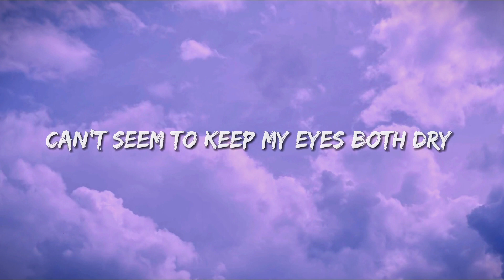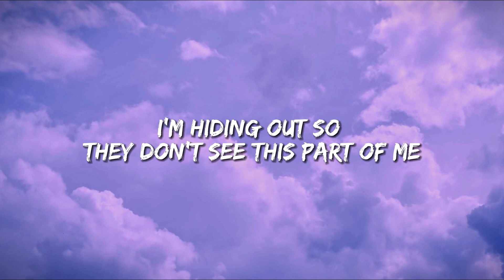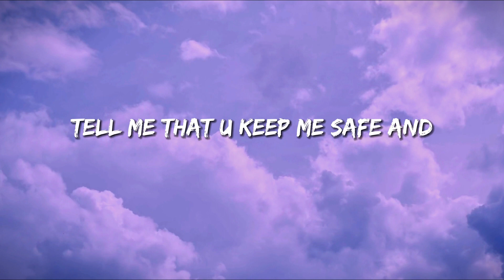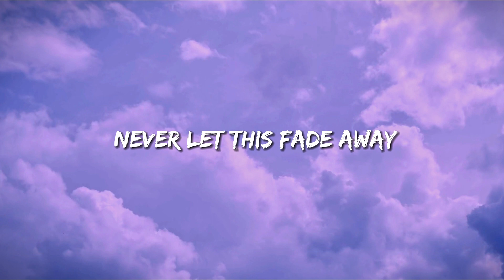Thuy - Girls like me don’t cry (Lyrics)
LYRICS :

tell me that u keep me safe and never let this fade away
i’m hiding out so they don't see this part of me

girls like me pretend we don’t cry
girls like me don’t cry
girls like me pretend that we don’t cry

lost in the city both eyes wide
ran right through all my options
can't seem to keep my eyes both dry
got tissues in my pocket
i’m sensitive
prolly wanna duck when i throw a fit
been through some shit
wear my heart on my sleeve so it's hard to miss

girls like me pretend we don’t cry (crybaby)

they say girl don't cry
try to keep my head up high
smile like it’s alright
but all i want to do is hide
gotta let it go
don't wanna keep this all inside